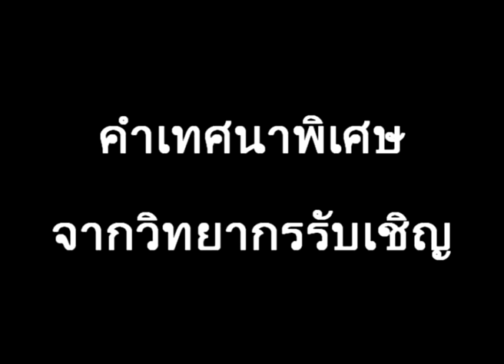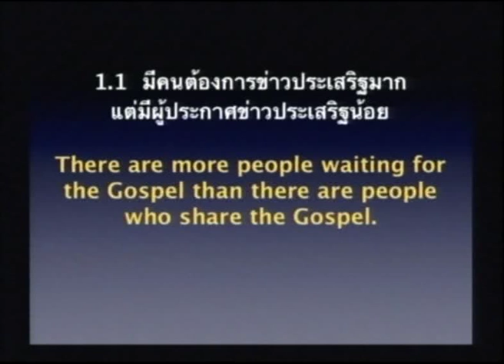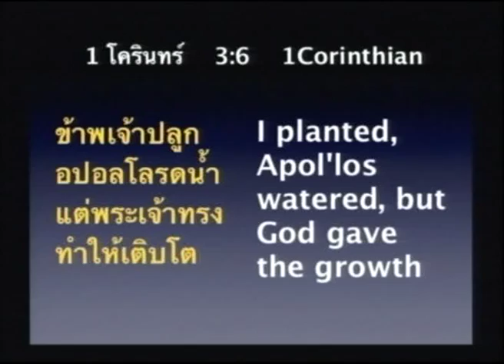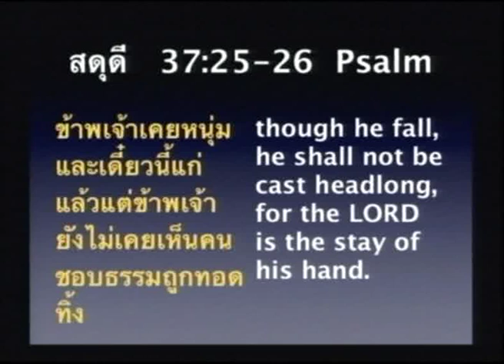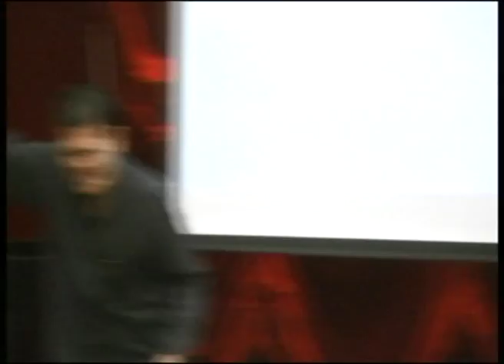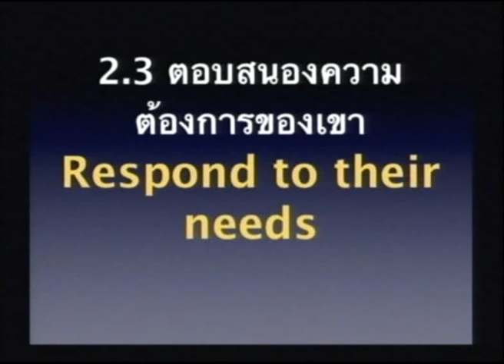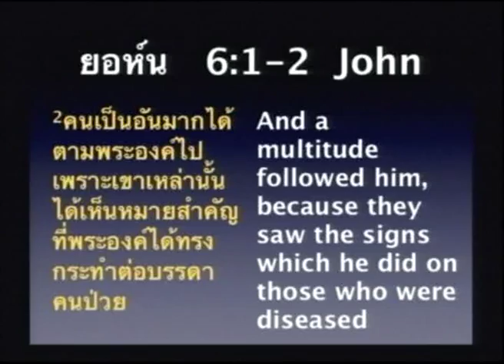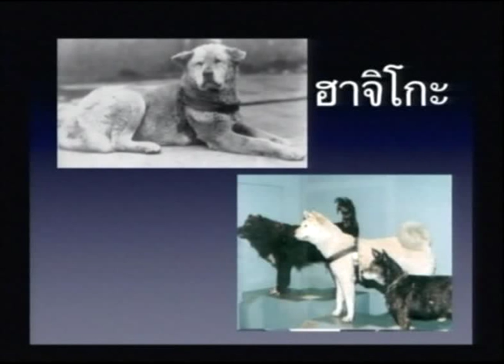คำเทศนา ขั้นตอนในการประกาศ (ลูกา 10:1-12)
คำเทศนา  วันที่ 15 พฤษภาคม 2011 โดย อ.ธิคุณ ภาพเสน่ห์
ศิษยาภิบาลคริสตจักรเมล็ดพันธุ์เชิงทะเล  (วิทยากรรับเชิญ)

หัวข้อ: ขั้นตอนในการประกาศ